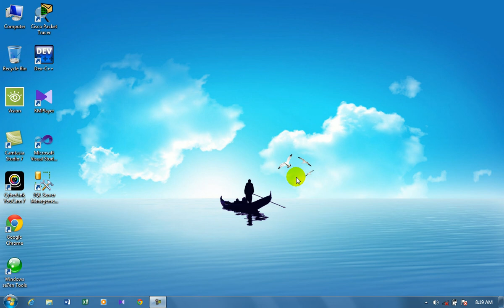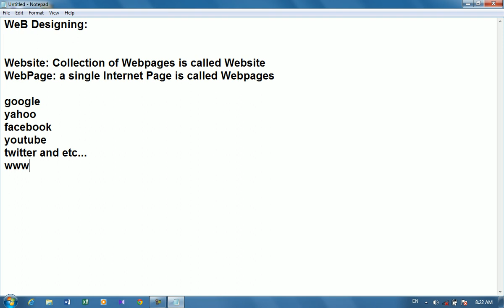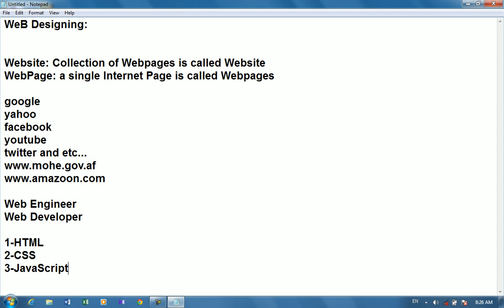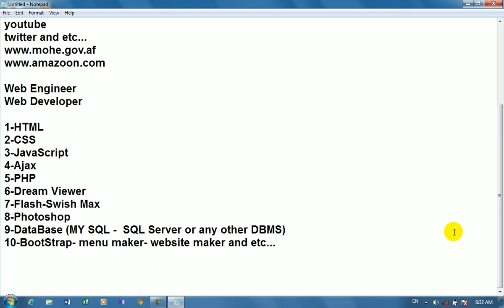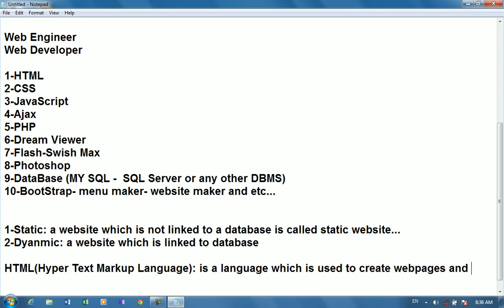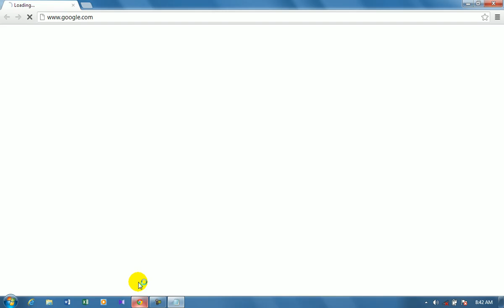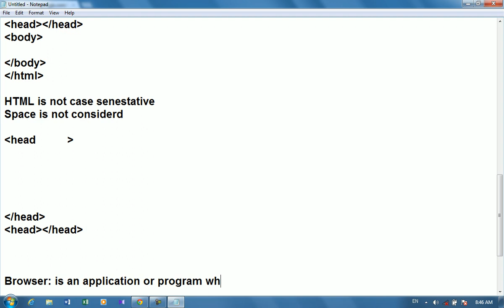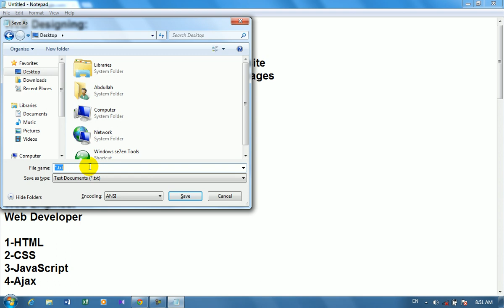HTML Part1 Introduction to web designing in Pashto by Abdullah Sorush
Complete Web Designing and Development Course HTML-CSS-JavaScript-PHP Ajax and Jquery in Pashto By Abdullah Sorush